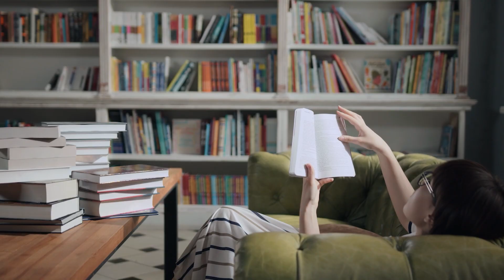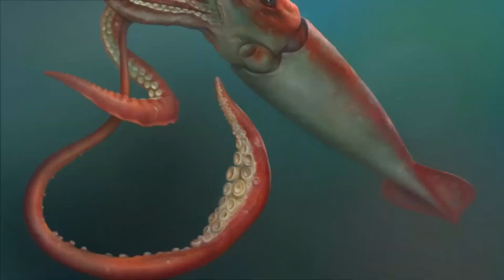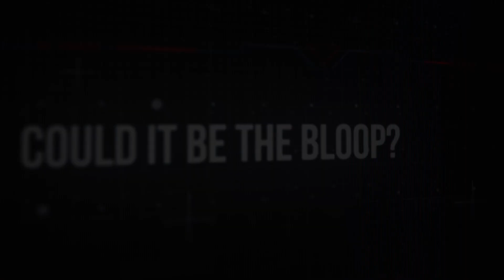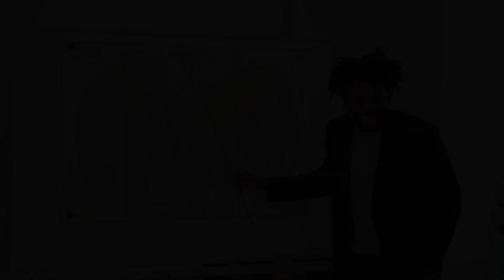Scientists Say That Right Now Something Big Is Hunting Great White Sharks! They're Worried!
I'll tell you how scientists spent decades unraveling the mystery of who could have devoured a great white shark. Was it a megalodon, a giant squid, or something even worse? I'll go through all the
theories and, in the end, share the terrifying conclusions of the scientists!

Timecodes:

00:00 Introduction
00:26 Beginning
02:29 How Huge is White Shark
04:25 The Kill Zone
05:59 Megalodon
08:12 Giant Squids
09:54 Mosasaurus
11:54 Could it be the Bloop?
13:54 What Conclude?
15:23 Conclusion